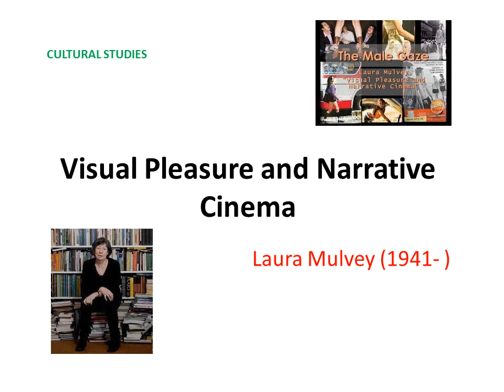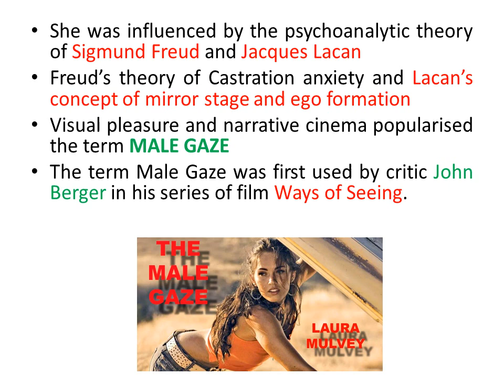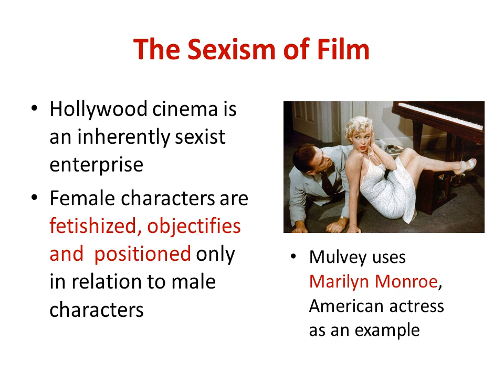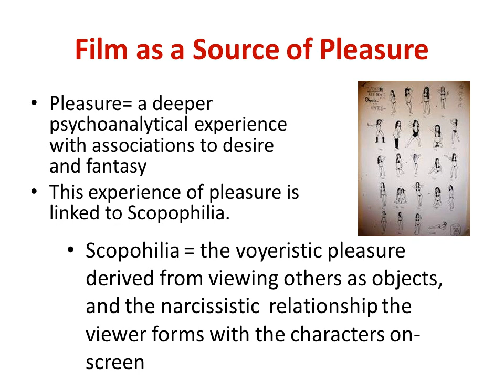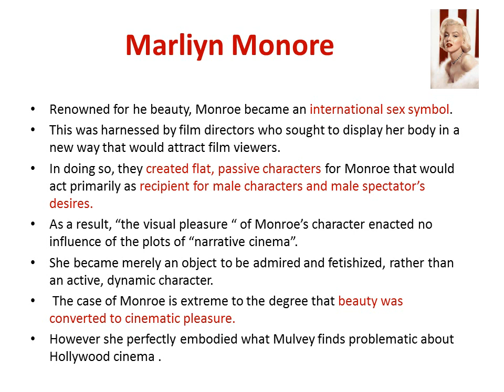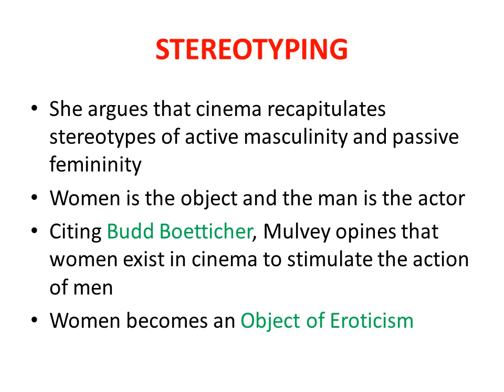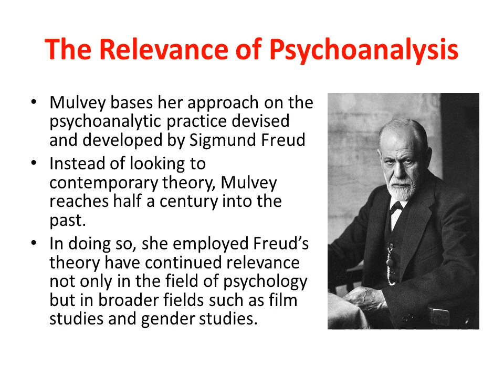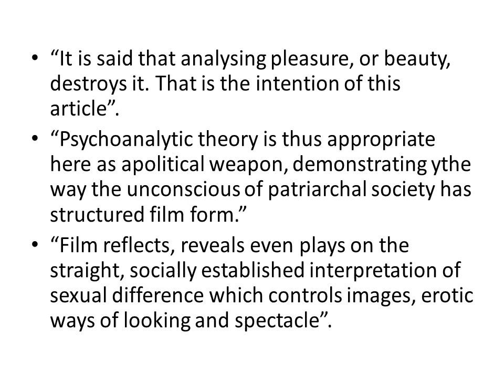Laura Mulvey's Visual Pleasure and Narrative Cinema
This video is about Laura Mulvey's Visual Pleasure and Narrative Cinema. The text talks about her theory of film studies. And  also analyses some critical terms relating to psychoanalyis as well.

Sample notes☝️☝️☝️

General paper sample notes ☝️☝️☝️